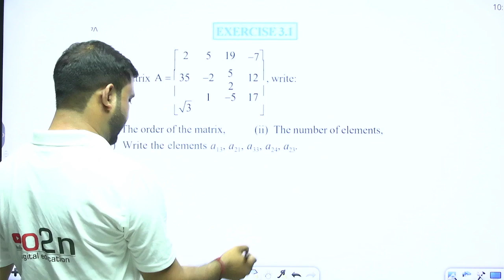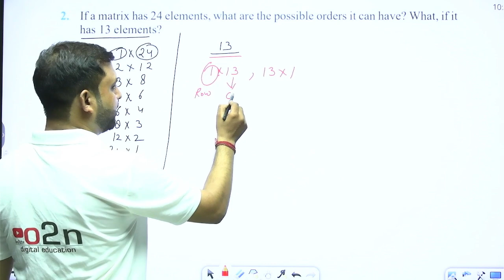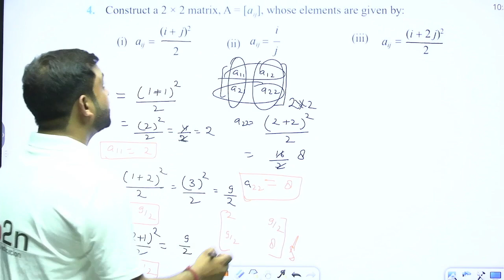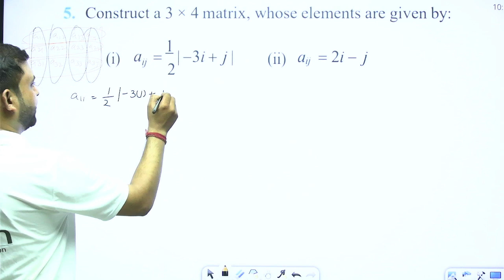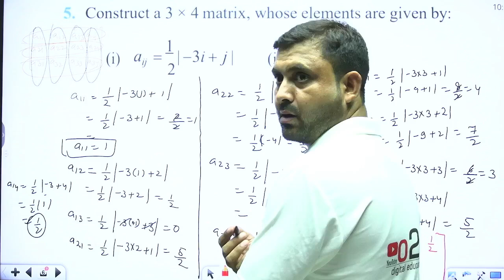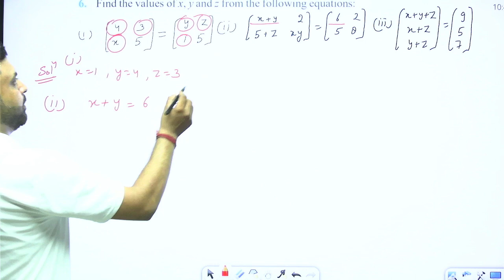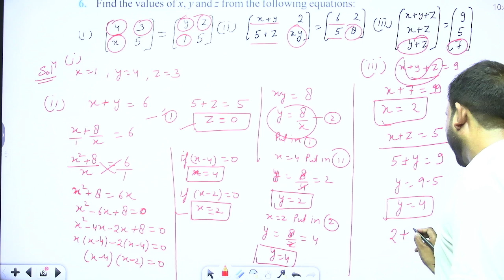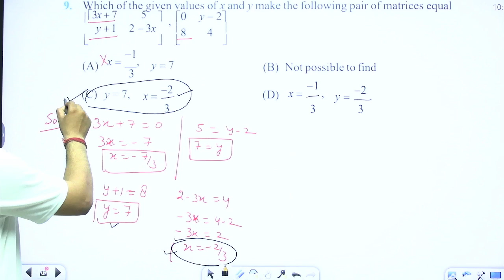Class 12th | Maths | Matrix | Introduction| Ex- 3.1 | By Dushyant Sir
Class 112h | Maths | Matrix | Introduction| Ex- 3.1 | By Dushyant  Sir